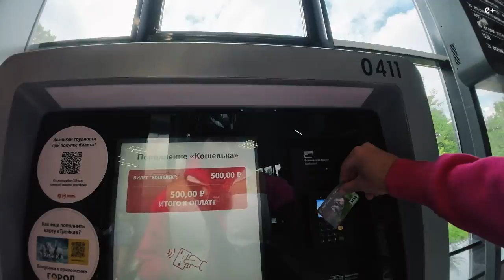МОСКОВСКИЙ ВЕЛОФЕСТИВАЛЬ 2023: Взрывной коктейль велосипедного адреналина!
Добро пожаловать на Московский велофестиваль 2023 — грандиозное событие, которое ежегодно привлекает тысячи любителей велосипедной культуры со всего мира. Это удивительное мероприятие регулярно собирает вместе участников различных возрастов и уровней подготовки, готовых прокатиться по живописным улицам Москвы, и мы - одни из них!
Этот видеоролик погрузит вас в атмосферу праздника, драйва и спортивных соревнований, проходящих на просторах российской столицы. Присоединяйтесь к атмосфере нашей велопрогулки по столице!
Подробнее в видео:

00:00 Анонс
01:27 Поездка до и на метро
03:35 Начало велофестиваля
05:45 Поездка по Москве
08:17 Выводы